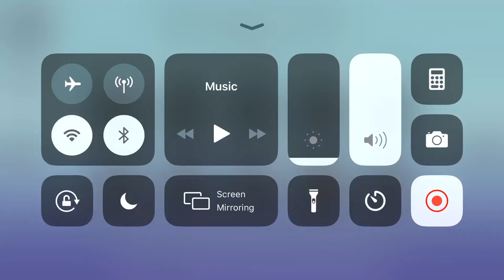Tricky castle princess castle level 19|| New trending unique brain game 🕵️‍♀️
This game name Tricky Castle .This game offered by CASUAL AZUR GAMES . This game is mind blowing you should try . You can easy download on Google Play store and Apps Store
Link For Android

Tricky castle princess castle level 19